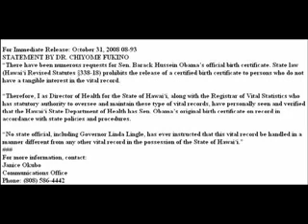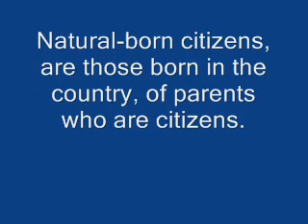Hawaii Officials Lie For Obama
It appears that both Gov. Linda Lingle and Chiyome Fukino have lied in their public statements concerning Obama's birth.